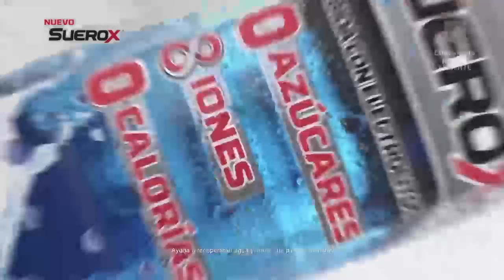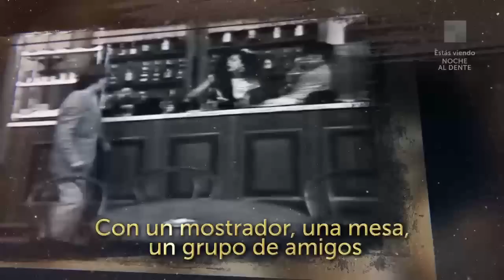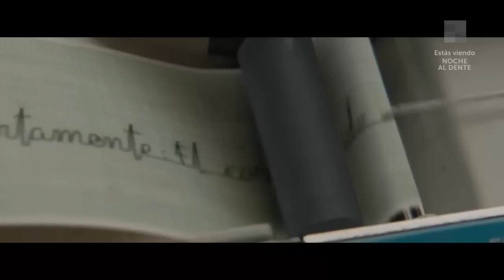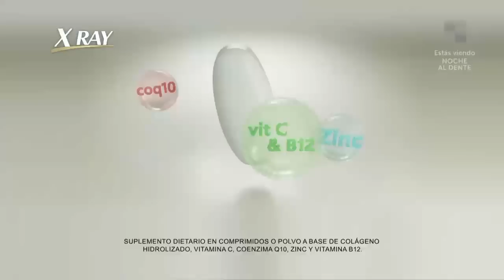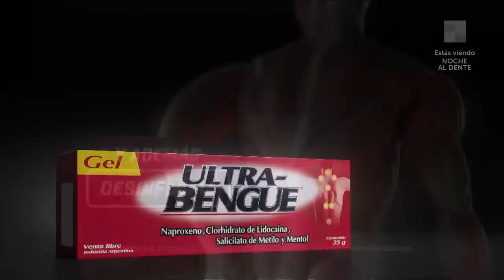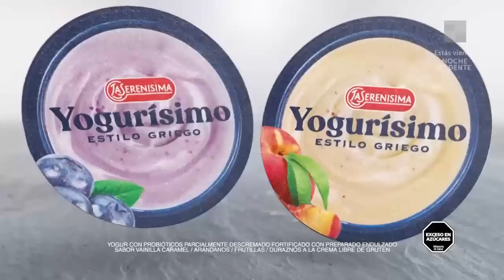Mano a mano con Violeta Urtizberea - NocheAlDente | Programa completo (25/05/23)